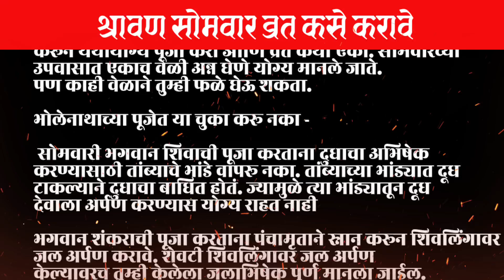श्रावण सोमवारचे व्रत अश्याप्रकरे करू नका shravan somvar vrat Puja vidhi muhurt niyam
श्रावण सोमवार व्रत कथा पूजा विधी नियम अटी सामग्री 2024
श्रावण सोमवार विशेष
श्रावण सोमवार व्रत कसे करावे
श्रावण सोमवार व्रत
श्रावण सोमवार व्रत विधि
श्रावण सोमवार व्रत कैसे करें
श्रावण सोमवार विशेष सुंदर शिवलिंग
रांगोळी easy shiv dot rangoli  श्रावण सोमवार विशेष पारंपारिक ठिपक्यांची सुंदर शिवलिंग रांगोळी

Q श्रावण सोमवार व्रत की कथा

shravan somvar
11 somvar vrat
1st sawan somwar 2024
first sawan somwar 2024
sawan somvar vrat katha book
sawan somvar vrat vidhi
shravan somvar puja
shravan somvar puja vidhi
shravan somvar vrat

shravan somvar puja vidhi in marathi

shravan somvar puja vidhi pandit pradeep mishra

shravan somvar puja vidhi 2024

shravan somvar puja vidhi in kannada
shravan somvar puja vidhi in telugu
shravan somvar puja vidhi song

shravan somvar puja vidhi 5 august

shravan somvar puja vidhi 2024 in marathi

shravan somvar puja vidhi live